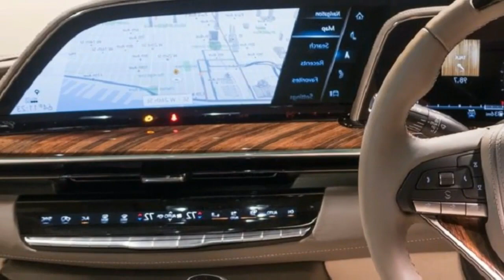CADILLAC ESCALADE 2021 DISEÑO REVIEW INTERIOR EXTERIOR INFORMACION DETALLES FICHA TECNICA Y PRECIO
cadillac escalade suv 2021 caracteristicas ficha tecnica novedades informacion detalles review interior exterior y mas